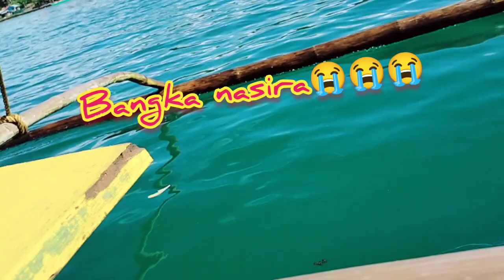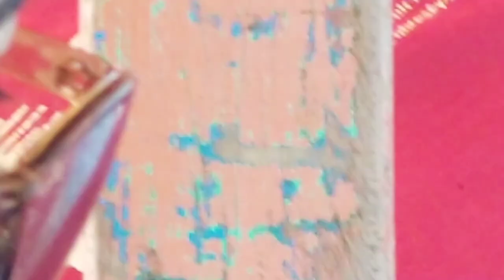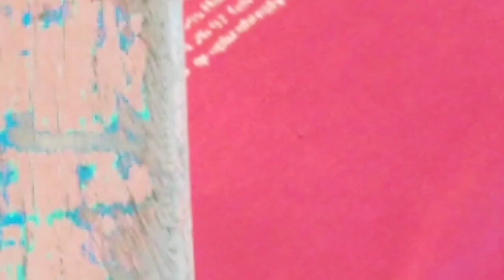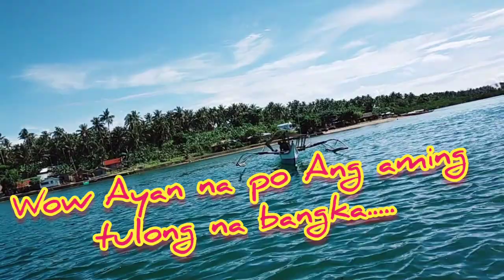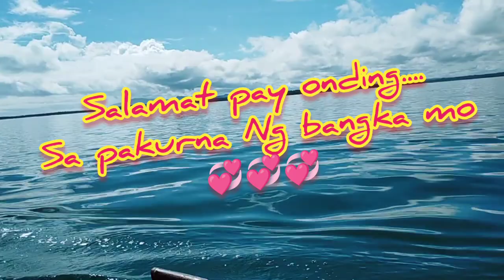Batag Island Uno | Nagpakura KAMI SA AMING ISLA NASIRA ANG MAKINA | BUHAY ISLA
Batag Island Marubay Northern Samar vlog
Dos-

Our Vlog is for entertainment. A day in our life.
Life is good thanks Lord.

Please watch.

Join Monthly Subscription for your full support in this channel, thanks alot. Godbless us .